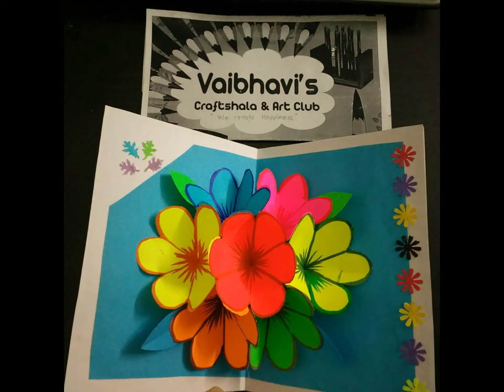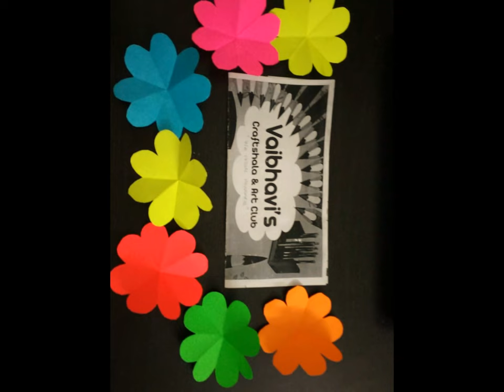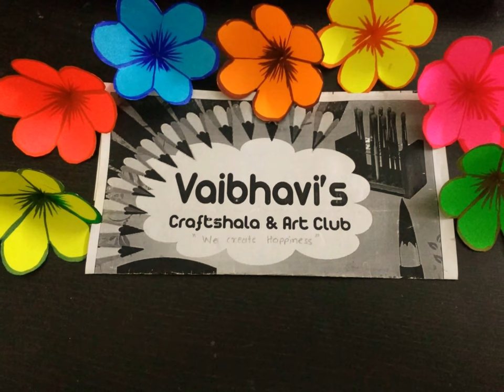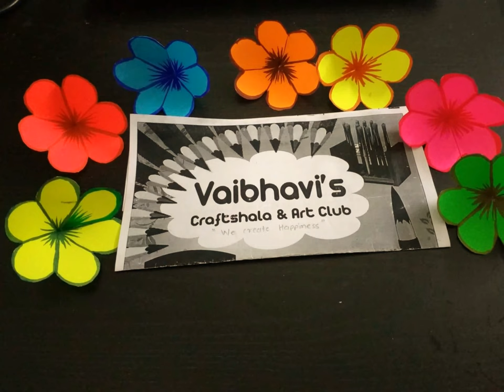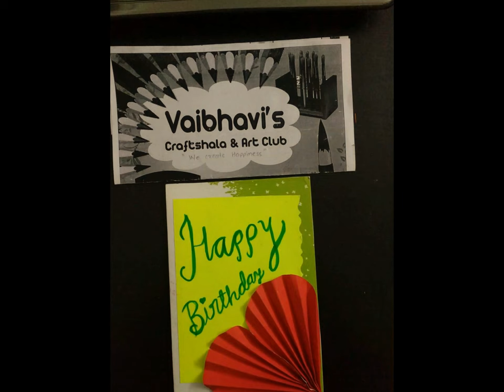Here we present a video of Popup card from Vaibhavi's craft corner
Artisan Vaibhavi